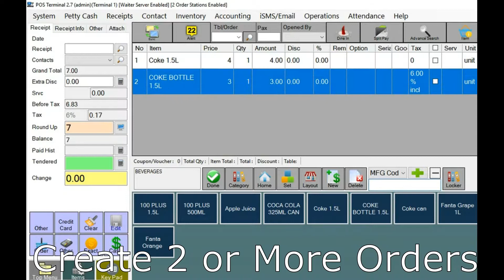How to Make Bulk Payment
Here are some easy steps that teach you how to make bulk payment using the POS Market POS System.

This function is suitable to be used in every type of business  in our POS System such as food and beverages, retail, optical, car workshop and many more. Find out more about our POS systems at :

to know more about POS Market POS System.

Worldwide Support (GMT +8)
Mon – Fri: 8.30am – 8.00pm
Sat: 9.00am – 6.00pm
Sun: 2.00pm – 6.00pm